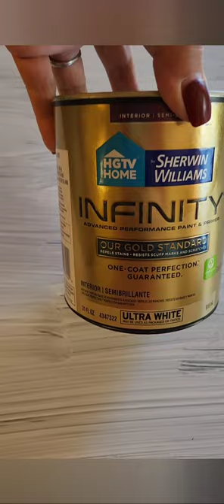If you don't like the finish, make it over!